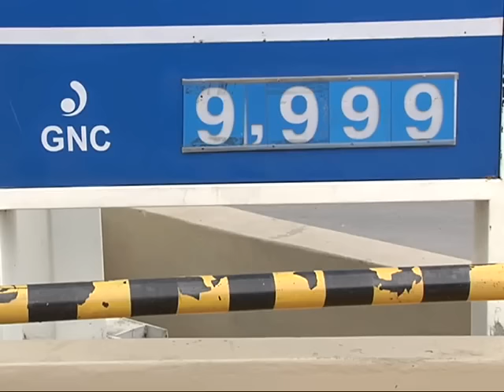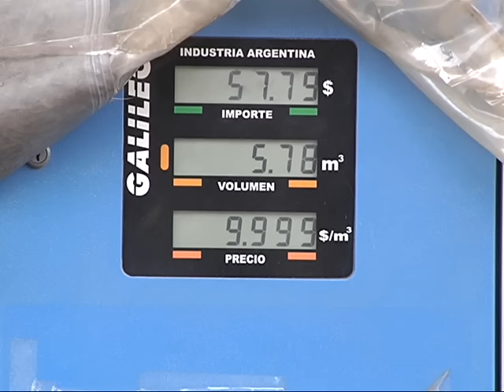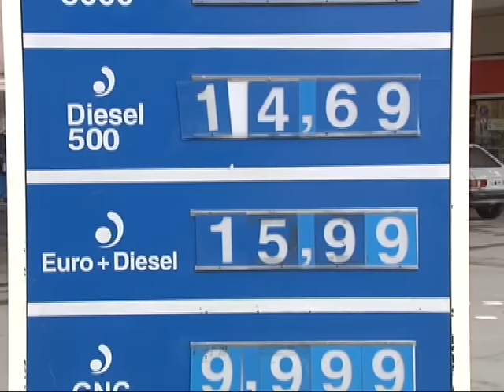El GNC no tiene techo: sigue subiendo y llegaría a 12 pesos